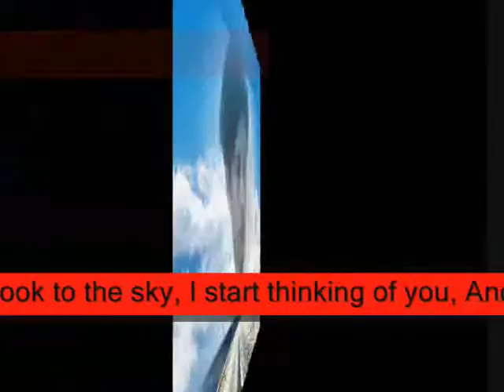then ask ,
do.
do so
Money is an excellent servant, but the host
very bad.